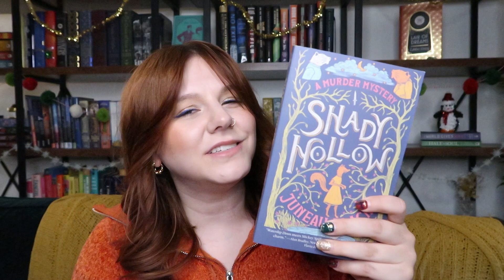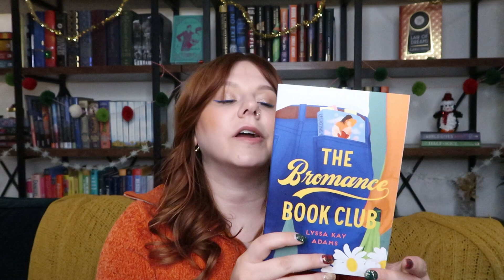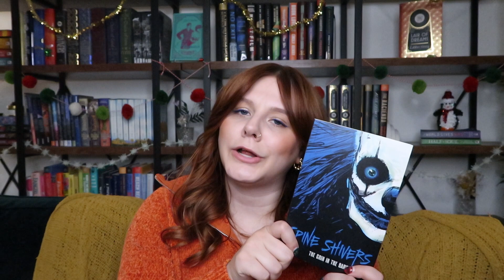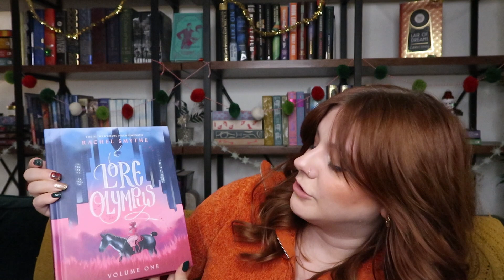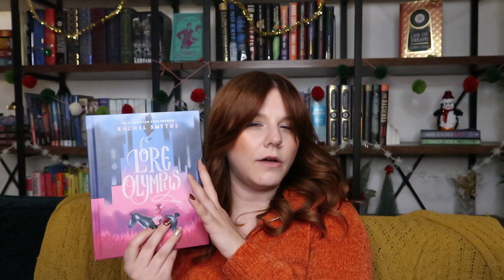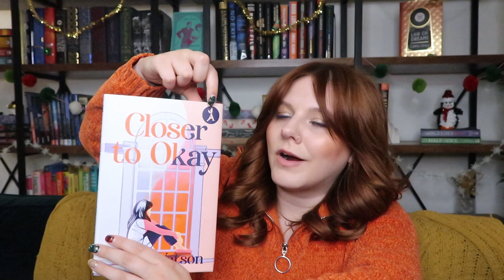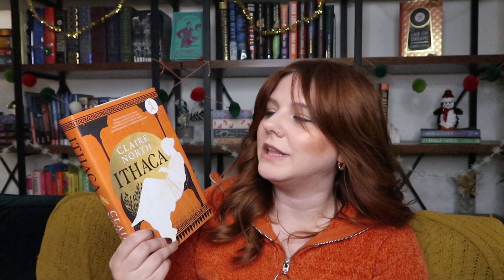BIG BOOK HAUL ✨ my wallet is crying and throwing up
hi besties! hope you enjoy my last book haul of 2022.

ETSY SHOP

📬 Sara I.